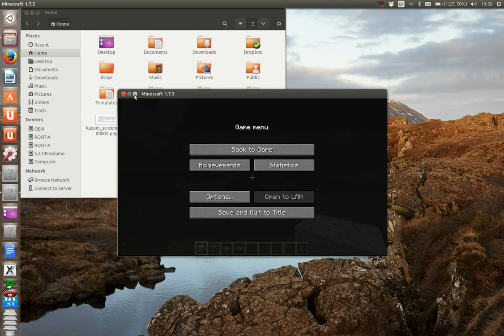First world building a castle